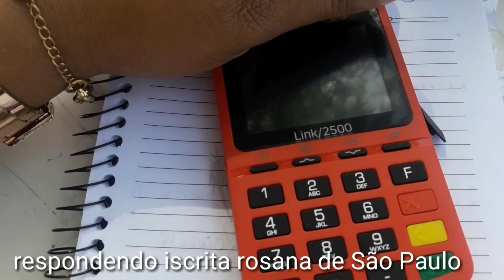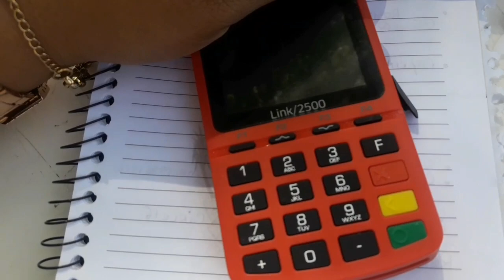FRANGO ASSADO + FRANGUEIRA GIRATÓRIA UM POUCO DO MEU TRABALHO (SABOR CARIOCA)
PDF PROMOCIONAL MÊS ANIVERSÁRIO
👇👇👇👇👇👇👇 20,00
100 PRIMEIROS ISCRITOS
DESEJA UM SUPORTE COMIGO
TEMOS UM PDF PARA TE AJUDA MAIS SUPORTE ONLINE COMIGO PARA ESCLARECER TODAS SUAS DÚVIDAS

GRANDE BEIJO DA SUA AMIGA CARIOCA
VANESSA

ISTAGRAM ME SEQUE LÁ  SABORCARIOCA.16